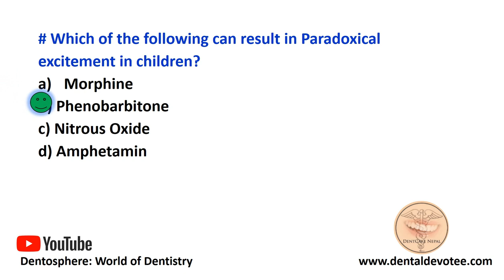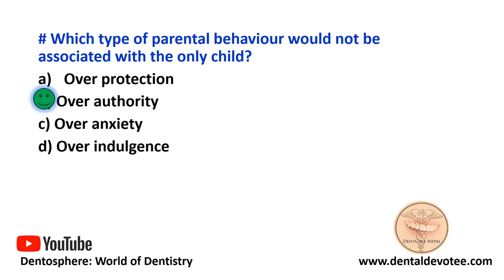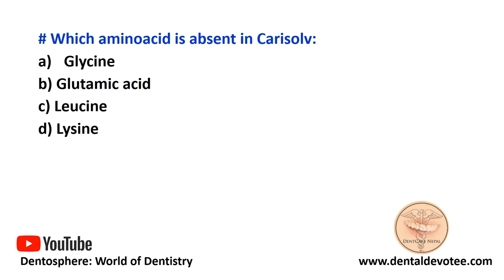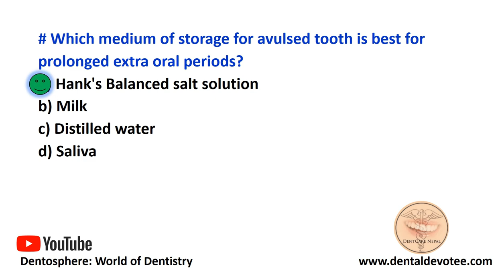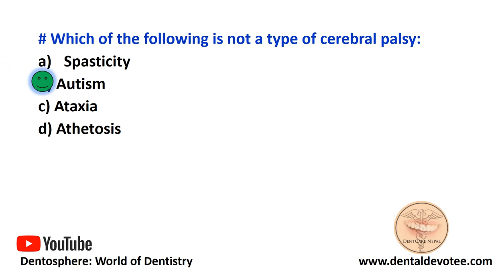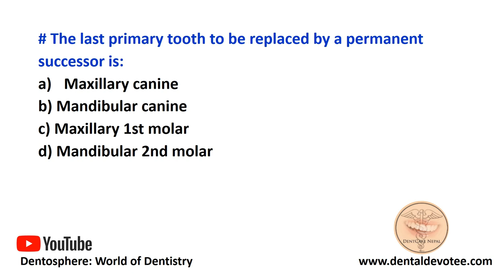Pedodontics MCQs - Daily Dental MCQs Day 26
Daily Dental MCQs series by Dentosphere Day 26 - Pedodontics  MCQs
Multiple choice questions in Pedodontics. Practice daily to know your level of preparation. Competitive exam and dental licencing exam based on multiple choice questions cover all subjects of basic sciences and clinical sciences. All past questions of such exams like NEET MDS, AIPG, AIIMS, NMCLE, INBDE, NBDE, ADC, SDLE, DHA, and other boards should be thorougly practiced by aspirants to score better.